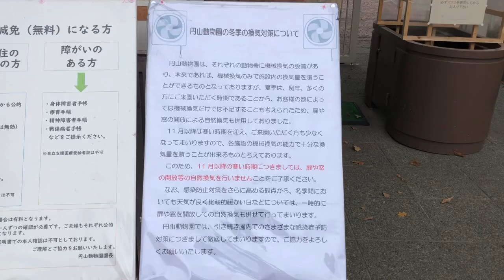20201101:今日の円山動物園:ちょびっと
2020年11月1日昼頃までの札幌市:円山動物園の動物達の様子です。今日から冬季営業時間となり、開園は9:00〜16:00です。